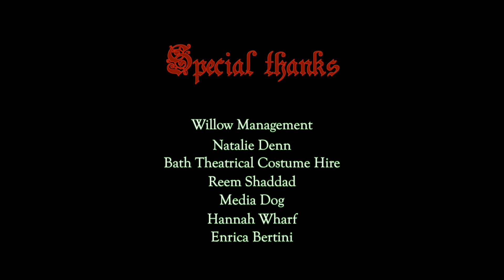The Last Christmas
On Christmas morning, when the children ask you why are there no presents, you'll know who to blame.

A short film from Brod Films. Directed by Oliver Cane. Written by Simon Wharf